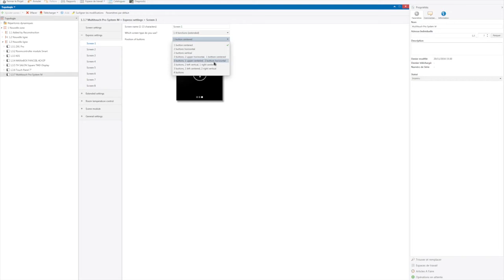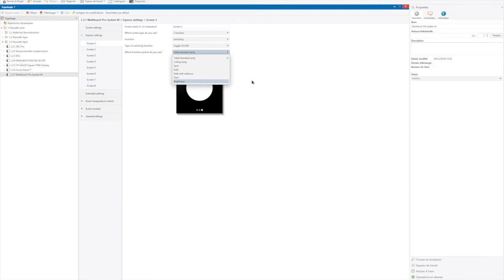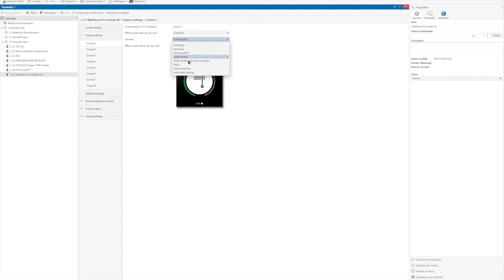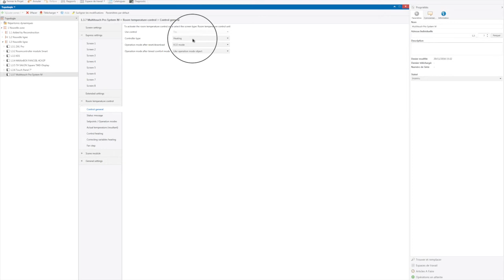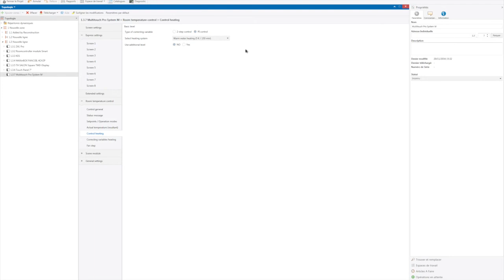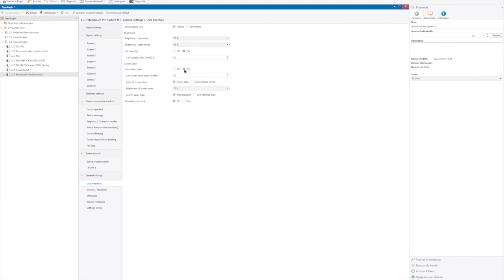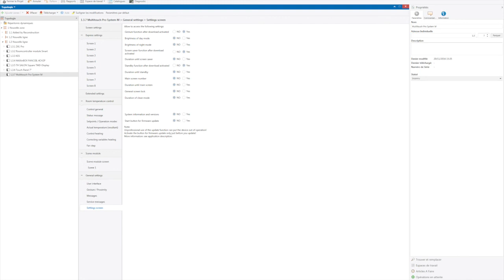Schneider Multi Touch Pro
Schneider Multi Touch Pro presentation of ETS5 application program.